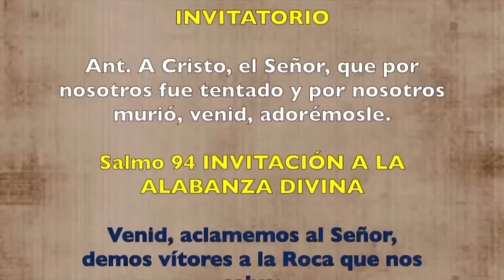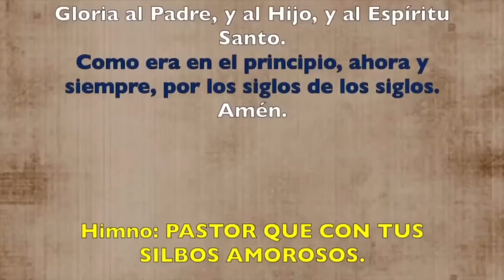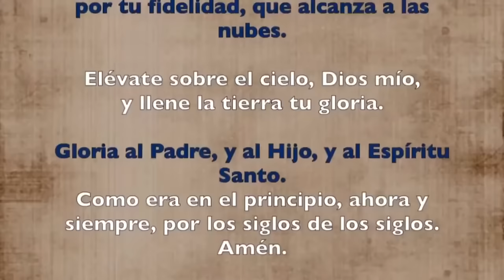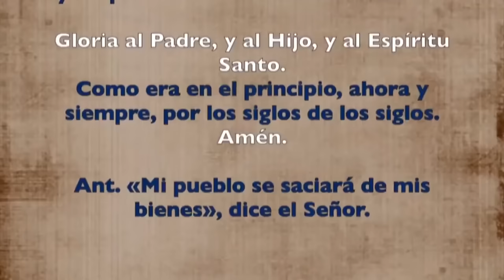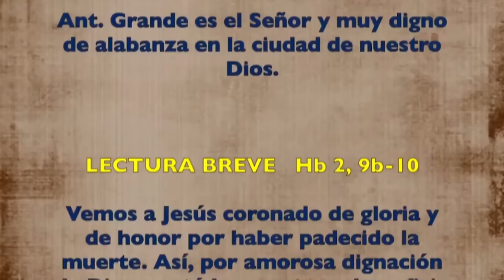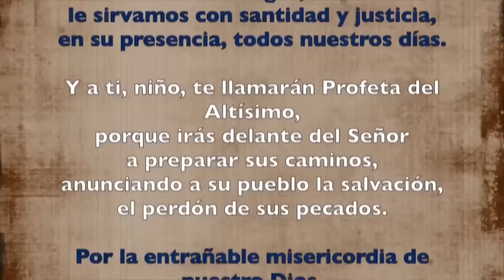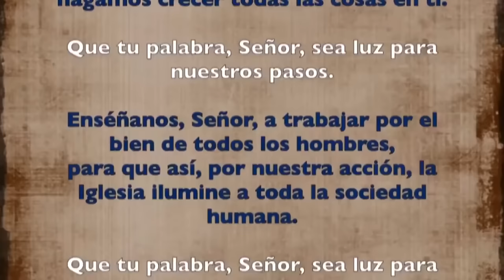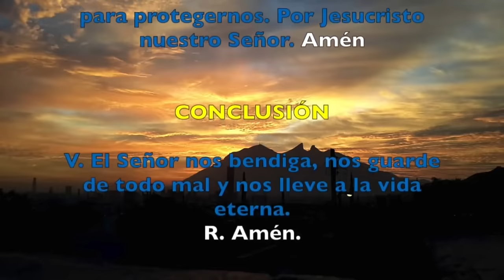Oración de la mañana (Laudes), JUEVES 21 DE MARZO 2024 | V SEMANA DE T. DE CUARESMA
Oración de la mañana (Laudes), JUEVES 20 DE MARZO 2024 | V SEMANA DE T. DE CUARESMA